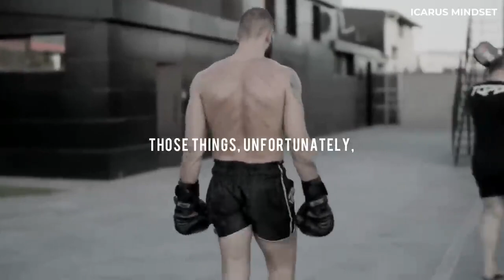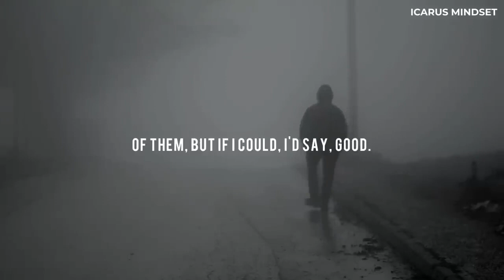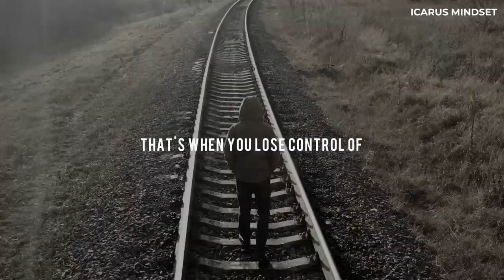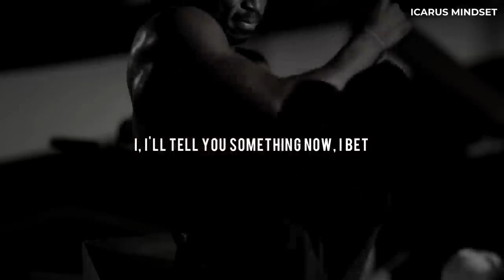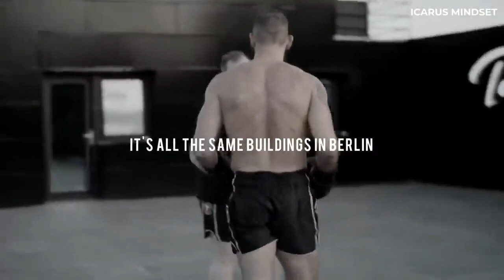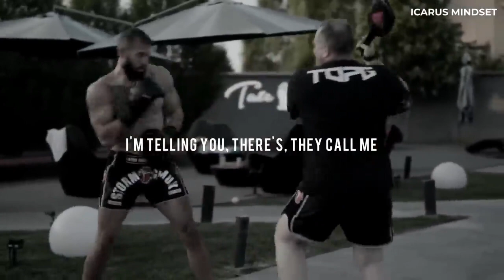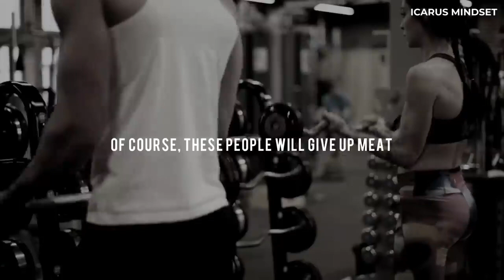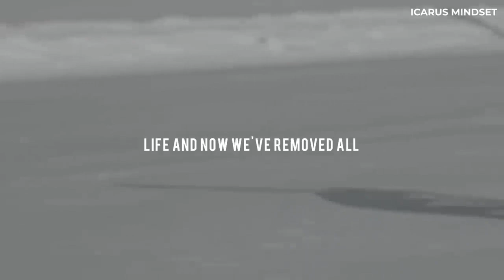Mediocrity Is Not Acceptable - Andrew Tate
🔥 Through inspiring anecdotes and insightful interviews, we uncover the mindset shifts required to break free from the allure of mediocrity. Discover how ordinary people, through determination and dedication, have achieved extraordinary results.